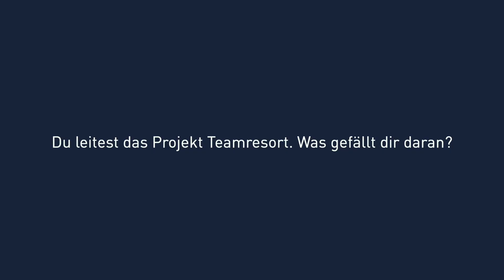Valentina - Unsere Mitarbeiter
In unserer Tochterfirma HFP Ingenieurbüro für Gebäudetechnik sind nicht nur Männer tätig. Seit 2019 ist Valentina ein Teil des Teams und leitet das Projekt Teamresort.